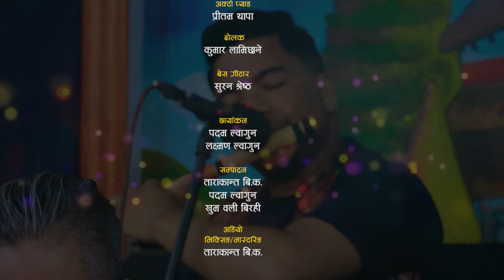मौरीको डर नमानी मह काड्न खप्पिस शितल गुरुङ | Chamal Pise Pitho | Shital VS Nisha Juneli Live Dohori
ताराकान्त बि.क. युटुब मार्फत प्रसारण भैरहेको कार्यक्रम जुनेली दोहोरीलाई यहाँहरुले असाध्यै माया गर्नुभएको छ । हाम्रा हरेक भिडियो हेरेर लाईक सेयर गर्न नभुल्नुहोला साथै सुझाव सल्लाह तथा प्रतिक्रिया कमेन्टमा लेख्नुहोला र यस्तै मनोरंजनात्मक भिडियोहरु हेर्नकालागी  च्यानल सब्सक्राईब गर्न पनि नभुल्नुहोला ।
धन्यवाद ।
Orginal Song:-
 Music\Thego Kamal Kumar B.K
Live Dohori Lead Singer
★ Shital Gurung
★ Nisha Ranpal
Musician Team
Mayur Live Studio Musician Taem

All rights of this video is with Tarakanta BK